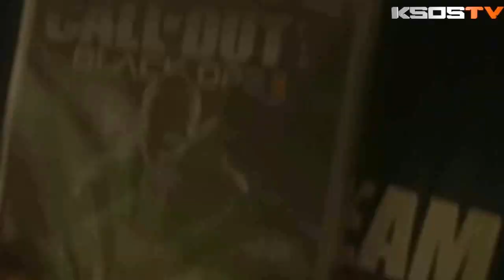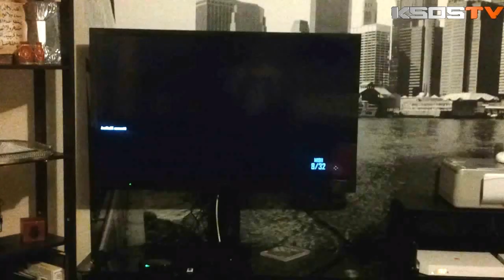Bref, aujourd'hui j'ai eu Black ops 2...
Petite vidéo fun avec AmiNiaKK de la Team the guerria.
On la tous attendu plus ou moins et dans cette vidéo nous avons voulu parodié une personne qui attend le jeux avec impatiente.
Merci de partagez cette vidéo pour encouragé les personnes qui gèrent la chaîne et moi même qui est réalisé cette vidéo.
ENVOYEZ VOS GAMEPLAY OU CLIP ..SINON NOUS CONTACTER PAR MAIL OU LE PSN POUR POUVOIR LES RECUPERES SUR VOTRE COFFRE MW3 !!!